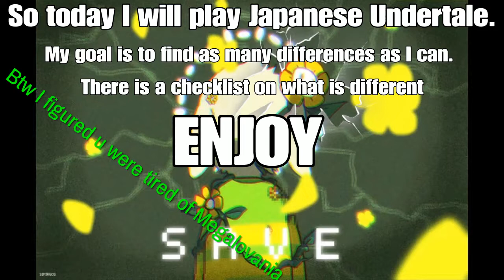Japanese undertale Change Checklist